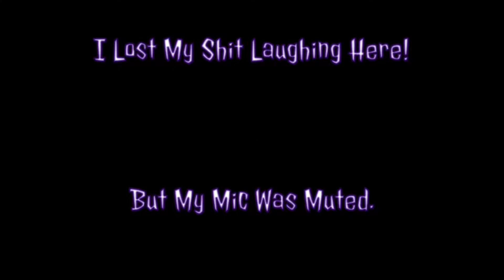I Didn't Have My Mic On! - Khepri Plays Dead By Daylight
The salt feeds me. Rank 5 and below in a nutshell.